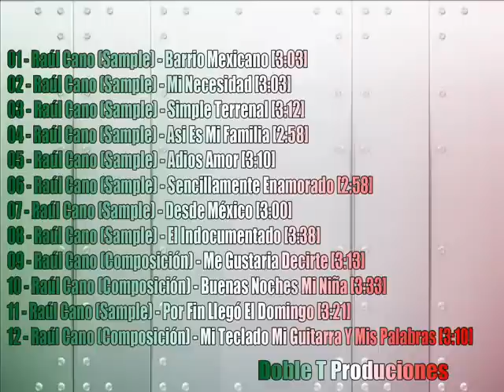Dj Tutis - Instrumental Guitarra Y Piano Romantica Banda Rap Instrumental (Raúl Cano Caro)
Solo Firmex Instrumentales Track 12
Descargas:
01 - Raúl Cano (Sample) - Barrio Mexicano [3:03]
02 - Raúl Cano (Sample) - Mi Necesidad [3:03]
03 - Raúl Cano (Sample) - Simple Terrenal [3:12]
04 - Raúl Cano (Sample) - Asi Es Mi Familia [2:58]
05 - Raúl Cano (Sample) - Adios Amor [3:10]
06 - Raúl Cano (Sample) - Sencillamente Enamorado [2:58]
07 - Raúl Cano (Sample) - Desde México [3:00]
08 - Raúl Cano (Sample) - El Indocumentado [3:38]
09 - Raúl Cano (Composición) - Me Gustaria Decirte [3:13]
10 - Raúl Cano (Composición) - Buenas Noches Mi Niña [3:33]
11 - Raúl Cano (Sample) - Por Fin Llegó El Domingo [3:21]
12 - Raúl Cano (Composición) - Mi Teclado Mi Guitarra Y Mis Palabras [3:10]